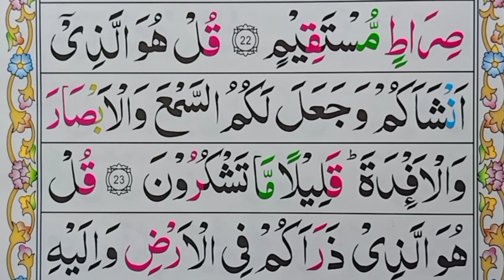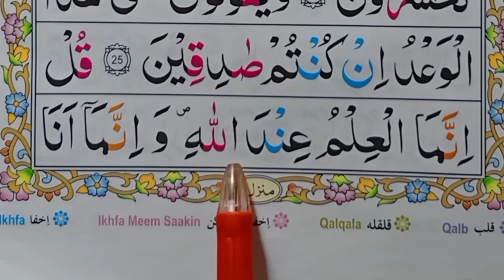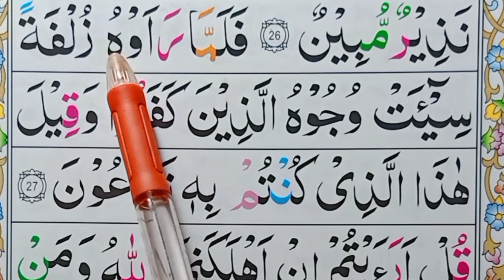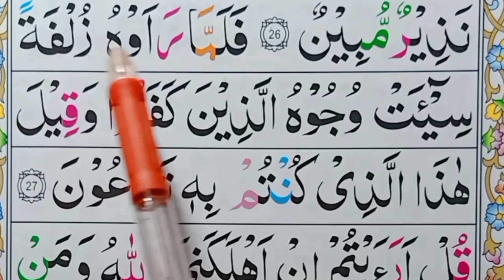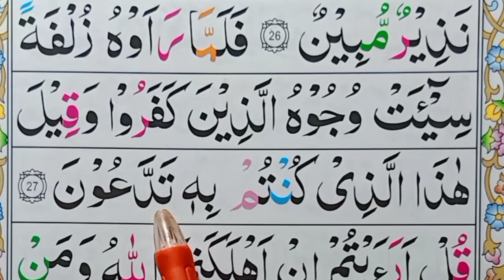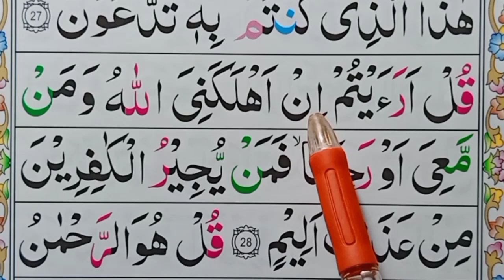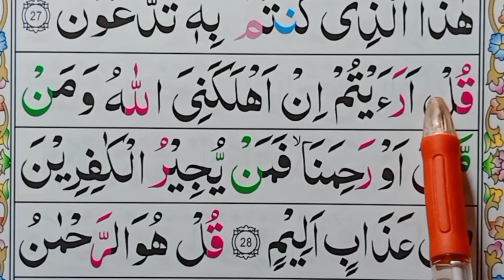Surah al mulk | learn surah al mulk with tajweed Word by Word( part 13) mulk Surah s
Surah al mulk | learn surah al mulk with tajweed Word by Word( part 13) learn surah al mulk word by word Al Quran class